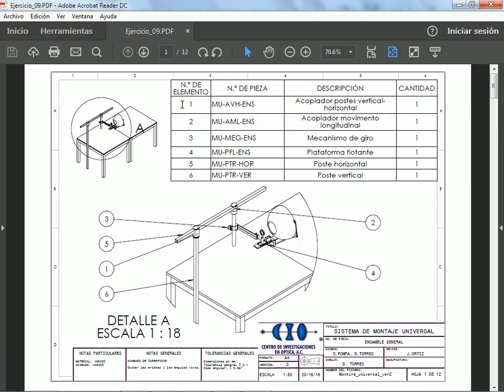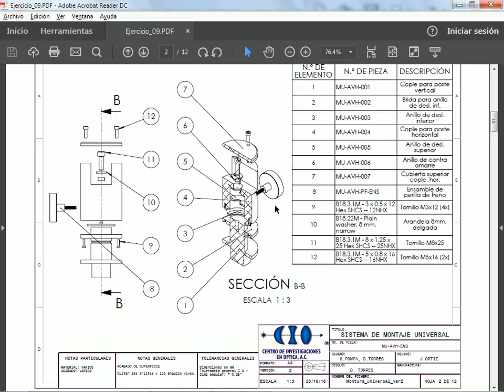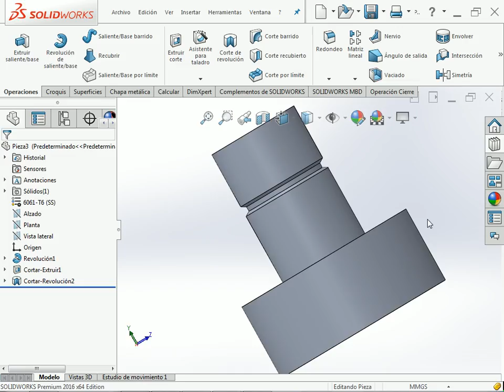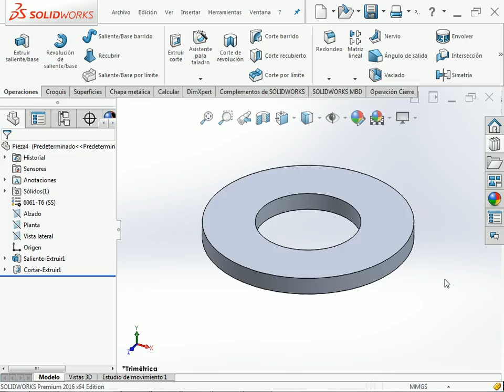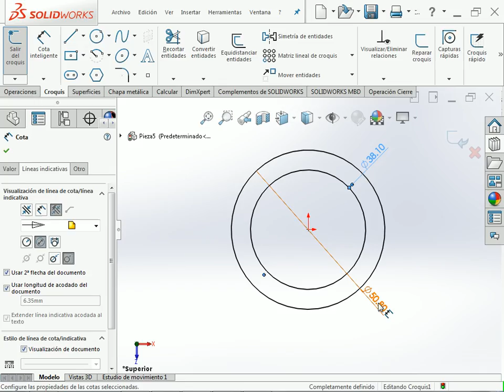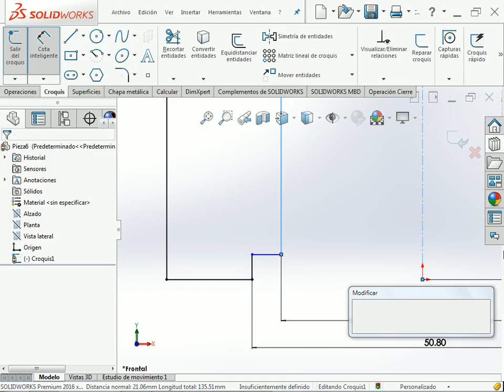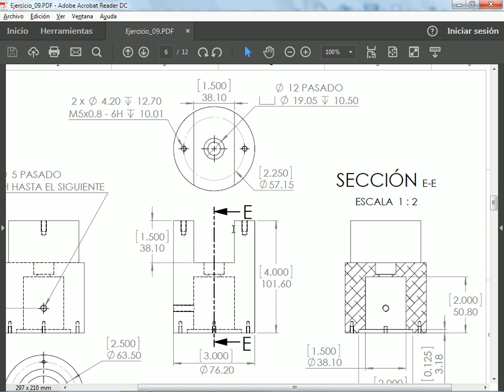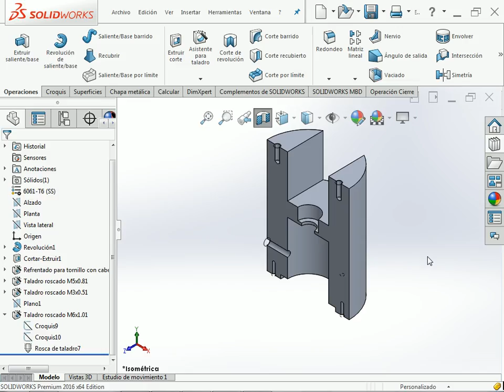youtube video #-AmDwogQg4o